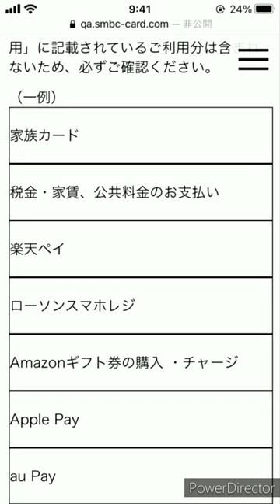【10,000円の錬金】三井住友カードゴールドnlの裏技!?100万円修行の攻略方法はチャージすれば終わりです。